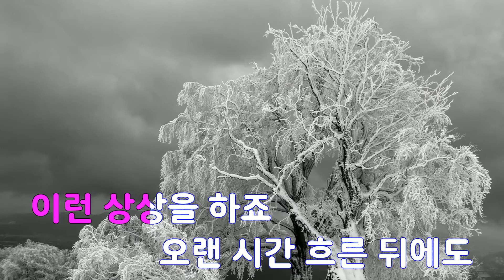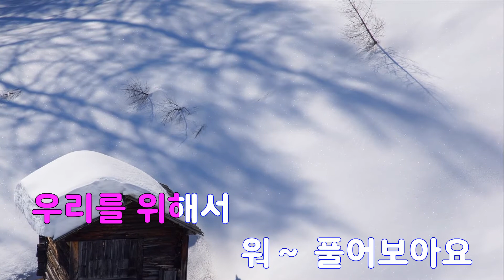[은성 반주기] 선물 - 조트리오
선물 - 조트리오
작사 ː 조규만, 작곡 ː 조규만